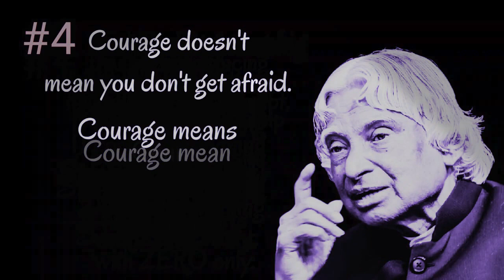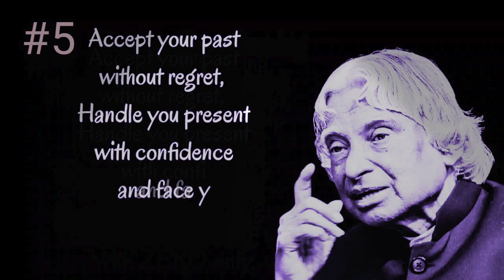motivational video | APJ Abdul kalam